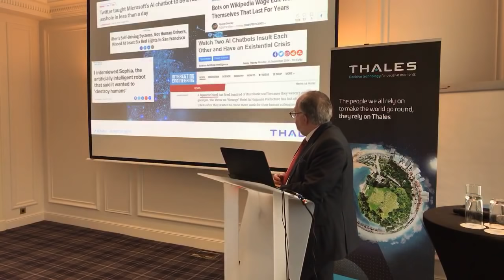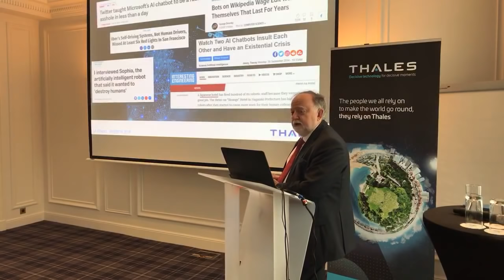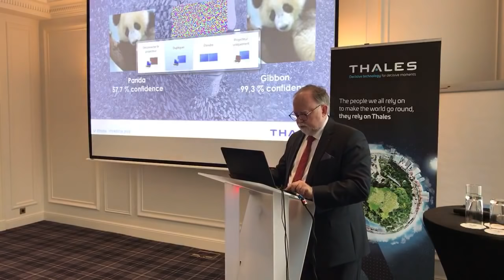Thales dévoilera Thales TrUE AI, son approche de l’intelligence artificielle, au Paris Air Show